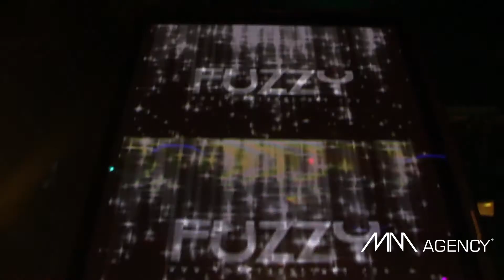DJ RHIANNON @ FUZZY BROSSARD